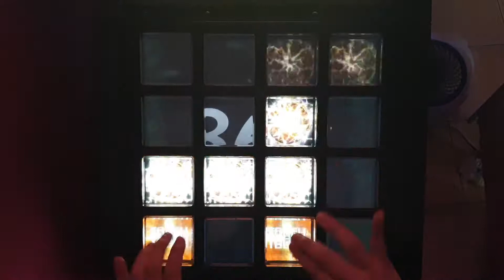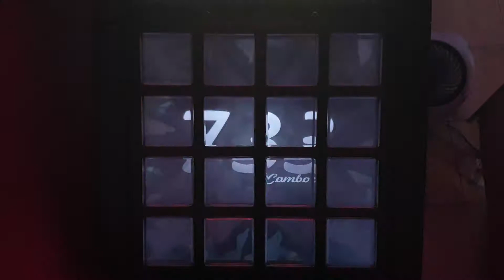[jubeat festo] スペースカーニバル EXT EXC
jubeat ripples APPEND Lv 8